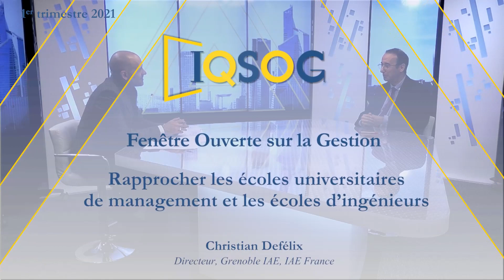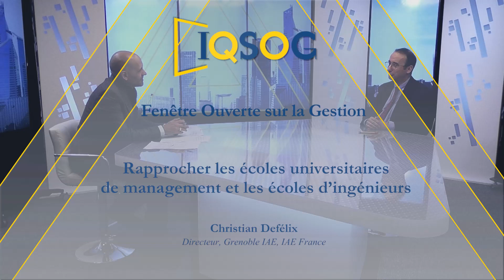Rapprocher les écoles universitaires de management et les écoles d’ingénieurs [C. Defélix]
Xerfi Canal a reçu Christian Defélix, Directeur, Grenoble IAE, IAE France, pour parler des écoles universitaires de management et des écoles d'ingénieurs.